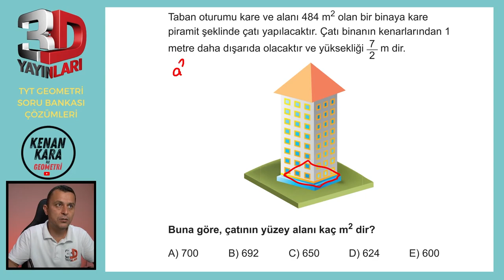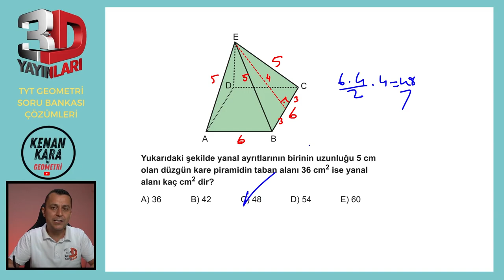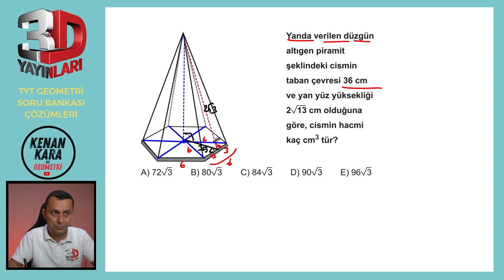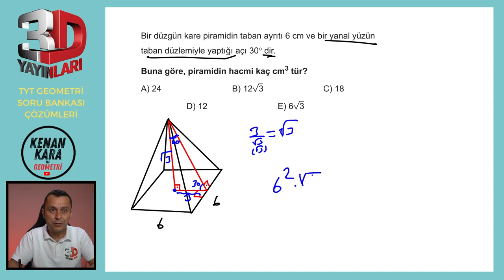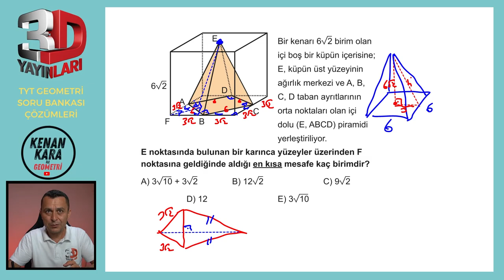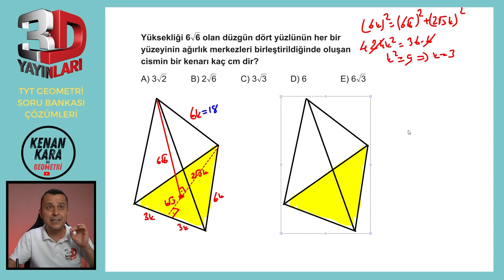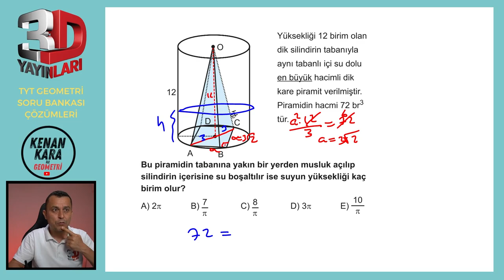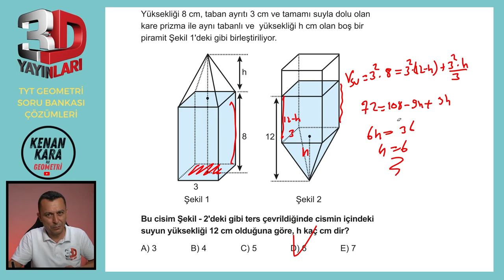BÖLÜM 4 | TEST 4 | Katı Cisimler-4 | 3D TYT GEOMETRİ SORU BANKASI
3D TYT Geometri Soru Bankası kitabındaki (2023 basım) Katı Cisimler konusundaki Test 4'ün çözümü